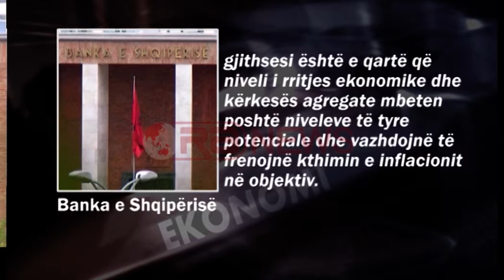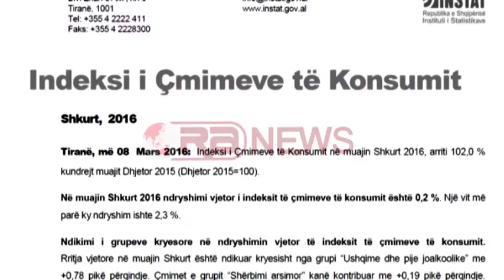BSH tregon arsyet e inflacionit: Nuk kemi deflacion po monitorojmë situatën- Ora News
Në një reagim eskluziv për televizionin Ora News, Banka e Shqipërisë garanton se ekonomia nuk është në situatë deflacioniste dhe as rrezikohet prej saj. Sipas institucionit mbikëqyrës bankar, nga analizat e deritanishme ka rezultuar se rënia e inflacionit ka ardhur nga tregjet ndërkombëtare dhe jo nga tkurrja e konsumit. Gjithsesi, banka deklaron se po monitron situatën dhe nëse inflacioni nuk rikthehet në objektiv, sipas parashikimeve të bëra, atëherë do të ndërhyhet në politikën monetare.